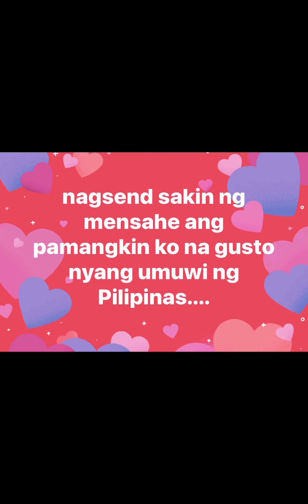Ang pagkikita ng aking kapatid at ng kanyang anak | Leocelyn Entertainment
Nangyari ang sorpresa kong ito sa aking kapatid dalawang taon na nakakaraan .. Sinariwa kong muli ang pagtatagpong ito ng mag ama dahil labis ang kaligayahan ko na muling magkita ang mag ama ..talagang miss na miss nila ang isa’t isa .

Sana po ay nagustuhan nyong lahat!